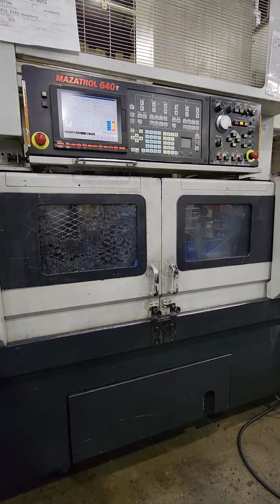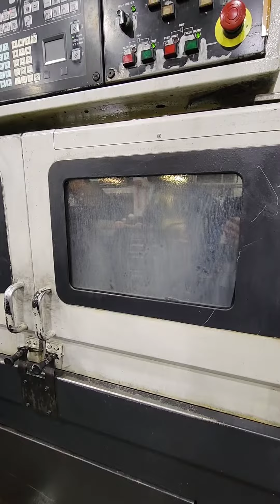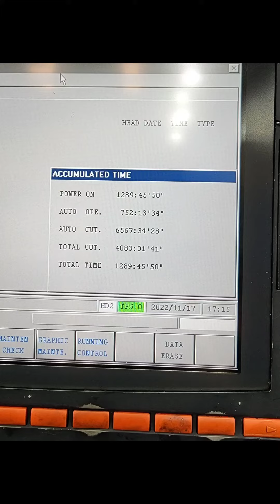Mazak Multiplex 6200 with GL-100F Gantry & Stacking Table